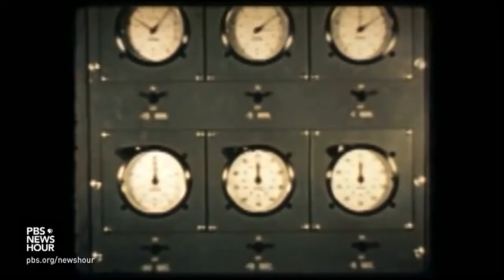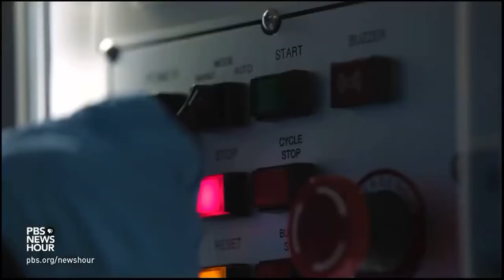North Carolina's Lithium Boom - Piedmont Lithium & Albemarle on PBS Newshour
Miles O'Brien on America's PBS News Hour Nova series does a deep dive into the past, present and future of lithium production in North Carolina, interviewing Piedmont and Albemarle personnel at mine and chemical site in Kings Mountain and Bessemer City North Carolina. Interviews as well Argonne National Lab talking lithium-ion battery power for Tesla and other electric vehicle batteries.